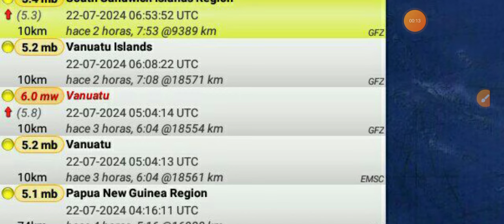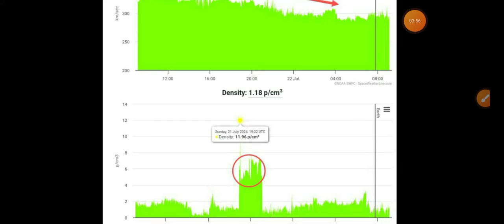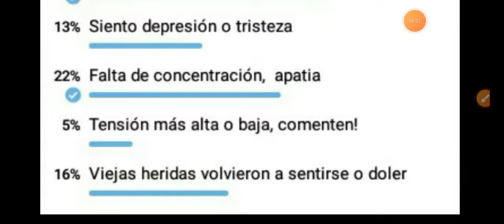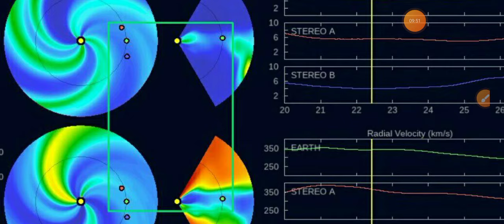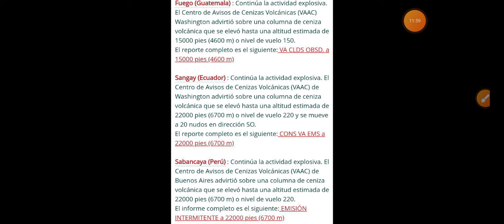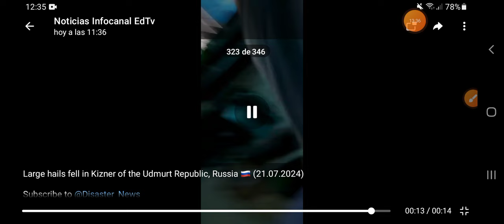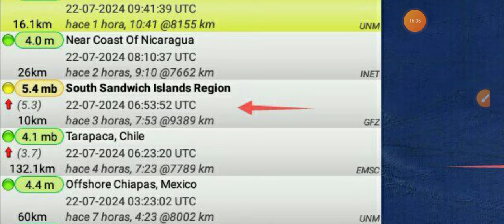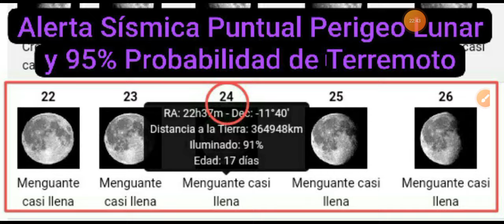terremoto M6.0 VANUATU. ROTURA DE FILAMENTO SOLAR. AVISO DE TORMENTA GEOMAGNETICA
Hoy teneis el informe solar, sismico y volcánico completo, me reservo la posiblidad de una actualización a última hora

captura video de dos eventos solares de desprendimiento de masa coronal por rotura de filamento el 19 y ayer 21

una alerta sísmica puntual se activa hoy hasta el 26 por el perigeo lunar y ya tenemos un terremoto M6.0 en Vanuatu

alerta sismico volcánica en las Islas Canarias, en las Islas Azores, Hawaii y Puerto Rico

por cierto se cumple el pronóstico anterior, pues un impacto solar tuvo lugar ayer sobre la tarde y el terremoto de Vanuatu fue unas horas después